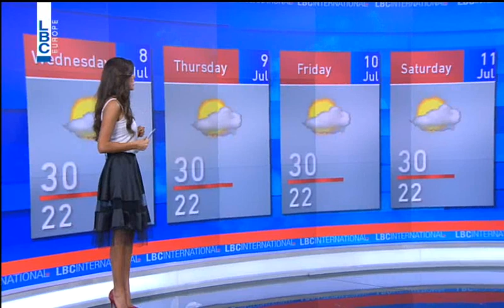LBCI Weather Forecast - July 7, 2015